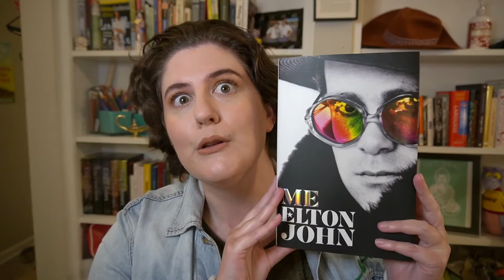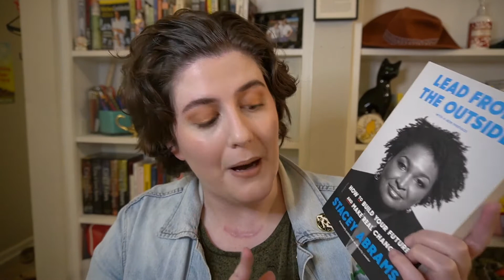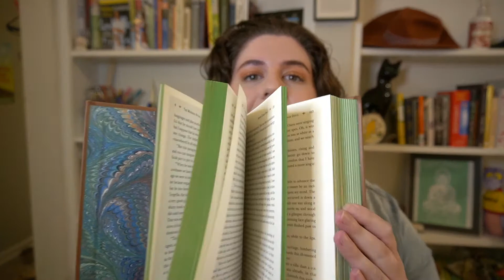MY NOVEMBER BOOK HAUL FOR 2020 | Supernatural, Classic, Memoir, YA Book Haul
OPEN ME to hang out with me and see my November book haul for 2020!

Reading is 100% the thing that has been getting me through 2020 and in today's video, I'm sitting down and sharing the books I've purchased throughout November 2020.

Like book hauls and want to see a book subscription box unboxing? Check these out!

One Little Spark at Life is all about bring a little joy into your life.

Come say hey on one of my Instagrams!

booktube bookhaul In my November 2020 mini book haul, I have a book from the classics genre, a book from the YA genre, a book from the supernatural genre and mystery genre, and books from the memoir genre.